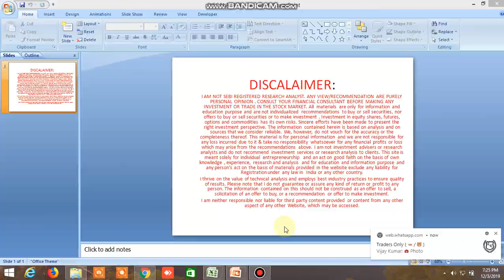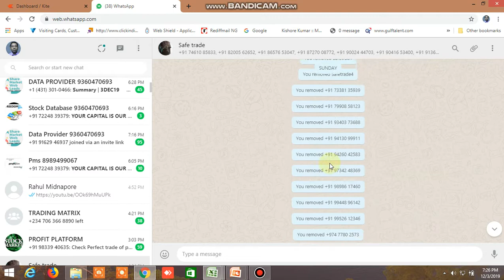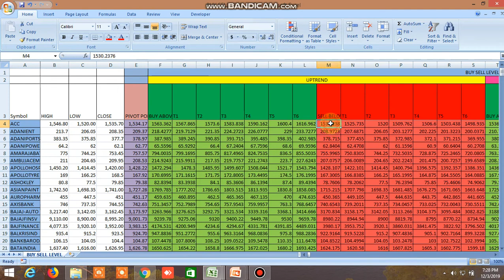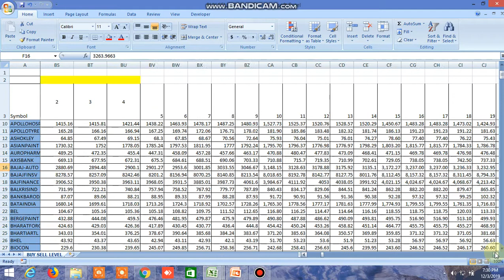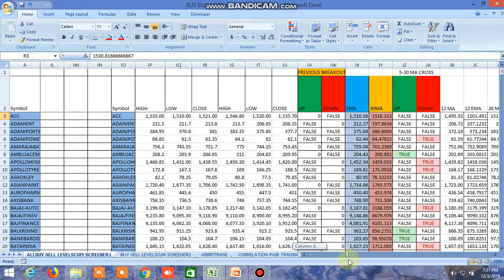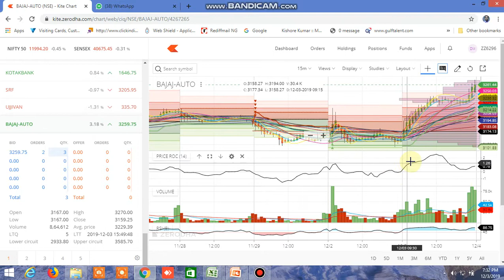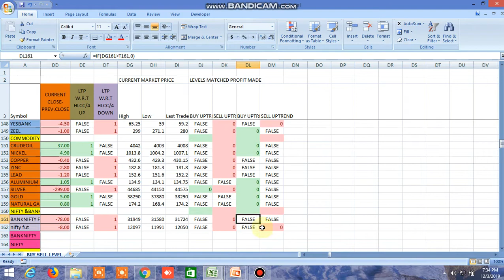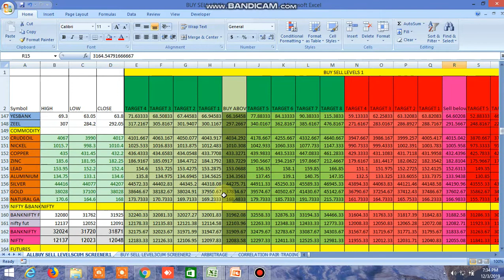BUY SELL LEVELS AND SAFE TRADE WHATSAPP CALLS TODAY'S PERFORMANCE 04.12.2019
WATCH VEDEO ON BUY SELL LEVEL EXCEL FILE AND SAFETRADE WHATSAPP GROUP PERFORMANCE OPEN ACCOUNT IN ASTHA TRADE AND GET MY CALLS IN 50% DISCOUNT .USE THIS LINK TO OPEN ACCOUNT